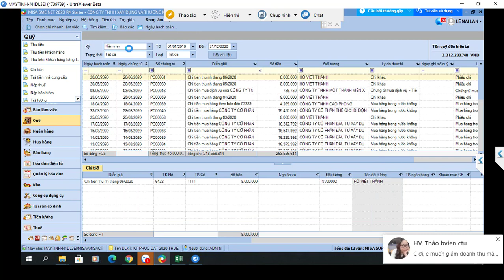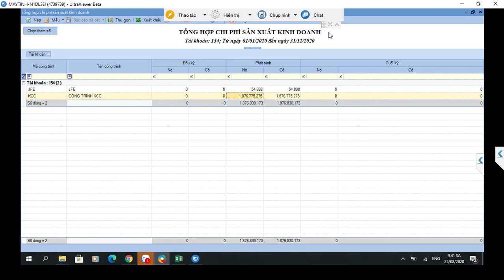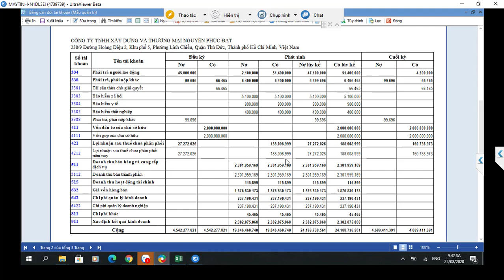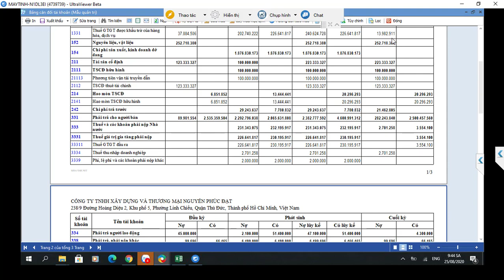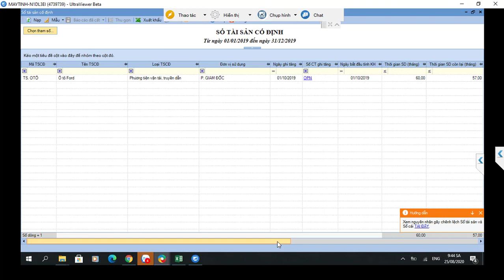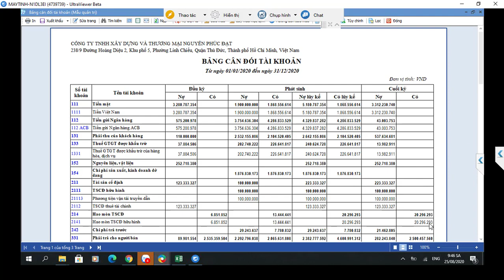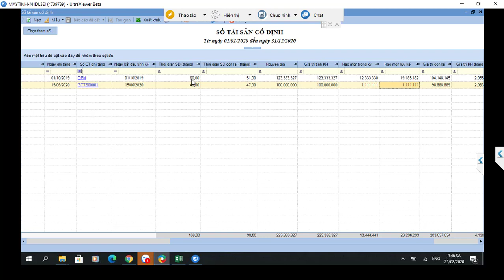Hướng Dẫn Cách Đọc Hiểu Báo Cáo Tài Chính Doanh Nghiệp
Hướng dẫn các nhà đầu tư, chuyên viên tài chính, chủ doanh nghiệp & kế toán đọc hiểu báo cáo tài chính các đơn vị doanh nghiệp với các bước đọc, hiểu đơn giản - hiệu quả nhất để phân tích BCTC.

📌 Đến với Trung Tâm Kế Toán Việt Hưng bạn sẽ được:
- Thời gian học: Vô cùng linh hoạt từ 8h30 - 23h00.
- Số buổi học: Không giới hạn.
- Giáo trình động: Cập nhật liên tục trên website.
- Chứng từ sống: Thật
- Giáo viên: Có kinh nghiệm trên 12 năm kinh nghiệm
- Hỗ trợ miễn phí: trọn đời.

►  Các khóa học KẾ TOÁN DOANH NGHIỆP